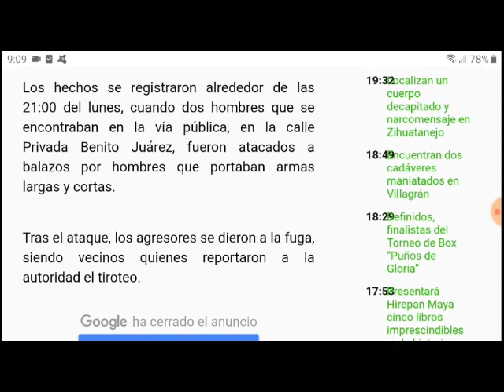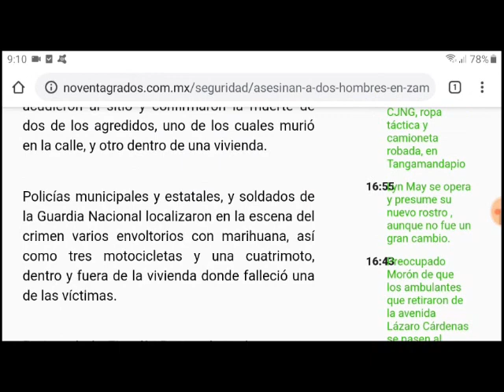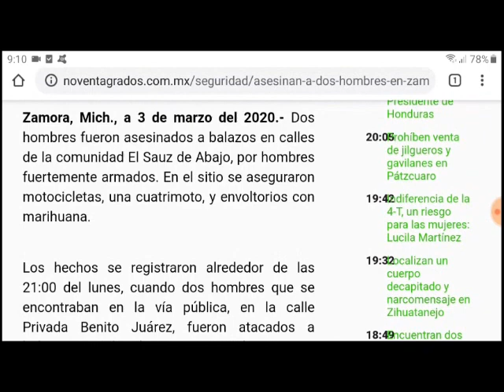Dos personas en el Saúz de Abajo, Zamora Michoacán el 02 de Marzo del 2020